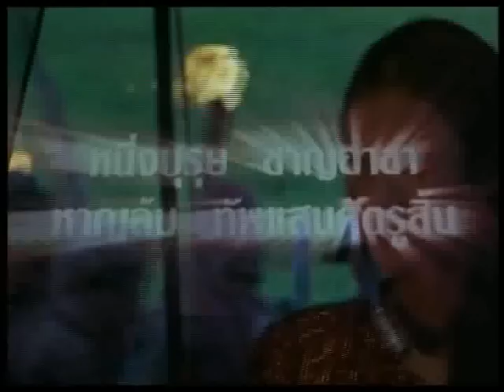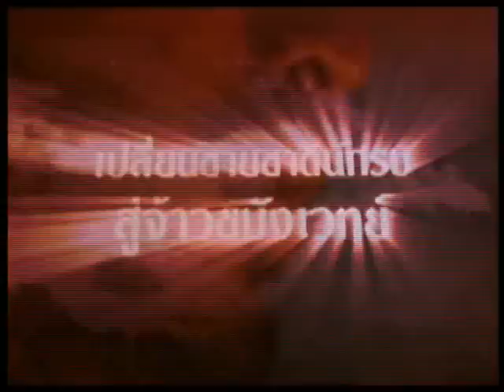ตัวอย่าง - ขุนแผน KUNPAN [Official Trailer]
ขุนแผน

Director : ธนิตต์ จิตนุกูล
Star : วัชระ ตังคะประเสริฐ, บงกช คงมาลัย
Genre : Action
Release : 2002

เรื่องเล่าจากปากชาวบ้านขับขานเป็นวรรณกรรมราชสำนัก ว่าด้วยเรื่องของหนึ่งหญิงสองชาย ซึ่งมีชะตาแผลงให้อุตริคิดเล่นเป็นโจรแย่งชิงเมียผัวแต่วัยเยาว์ ใครเล่าจะรู้ว่า เมื่อกาลเติบใหญ่ เหตุคราวนั้น กลับเป็นลางบอกถึง  โศกนาฎกรรมแห่งความรักแสนสะเทือนใจ ขุนแผน (วัชระ ตังคะประเสริฐ) ชายผู้ต้องการจะเป็นยอดคนด้วยการเป็นเจ้าของอำนาจวิเศษทั้งสามสิ่ง คือ ดาบฟ้าฟื้น ม้าสีหมอก และกุมารทอง เขาผ่านช่วงชีวิตที่รุ่งโรจน์ และตกต่ำจนถึงขีดสุด ชะตาพลิกพันทำให้ต้องจากพิมพิลาไลยคนรักซ้ำแล้วซ้ำเล่า ด้วยเป็นชายหนุ่มรูปงาม ทำให้มีสาวงามมาพัวพันสม่ำเสมอ จวบเมื่อถึงวันที่เขาเข้าใจได้ว่าอำนาจอันยิ่งใหญ่มิได้นำมาซึ่งความสุข และต้องการละทิ้ง    ทุกสิ่งทุกอย่างเพื่อเริ่มต้นชีวิตใหม่ แต่ด้วยกิเลส และวังวนแห่งตัณหาที่สร้างมา เขาจึงต้องทำใจยอมรับผลกรรม  ที่ก่อไว้ ขุนช้าง (อภิชัย นิปัทธหัตพงศ์) ชายร่างอ้วนใหญ่ เกิดมาพร้อมหน้าตาอัปลักษณ์ แต่ไม่ได้อาภัพจนเกินไป ด้วยมีฐานะร่ำรวย เป็นพ่อค้า และคนรับใช้ใกล้ชิดกษัตริย์ เขาหลงรักพิมพิลาไลยด้วยใจที่บริสุทธิ์ ทั้งที่รู้ว่านางมีใจรักมั่นคงให้กับพลายแก้ว แต่แล้วความรักกลับทำให้เขาพยายามทำทุกวิถีทาง เพื่อช่วงชิงนางมาเป็นของตน    ไม่ว่าจะด้วยทรัพย์สิน หรือเล่ห์กล จนท้ายที่สุดต้องระทมทุกข์ เพราะความรักที่มากเกินไป พิมพิลาไลย (บงกช  คงมาลัย) สาวงามผู้ตกเป็นที่หมายปองของสองชาย จนทำให้ท้ายที่สุดต้องถูกตราหน้าว่าเป็นหญิงสองใจ นางมีใจรักแท้ต่อพลายแก้ว แต่แล้วกลับต้องทุกข์ใจในความมักมากไม่รู้จักพอ จนเมื่อหลงเล่ห์กลจำต้องตกเป็นของ ขุนช้าง ขุนช้างเฝ้าดูแลทะนุทะนอมนางเป็นอย่างดี แต่ทั้งคู่กลับแก่งแย่งนางไปมา จนนางถูกหาว่าเป็นเหตุ แห่งความโกลาหลจนต้องโดนพิพากษา เมื่อถึงเวลาที่ต้องเลือกระหว่างชายสองคนนี้ นางจึงใช้ทางเลือกเป็นเครื่องเตือนสติแก่คนทั้งสอง สุดท้ายชะตากรรมจะนำพาคนทั่งสามไปอย่างไร ติดตามได้ใน "ขุนแผน"